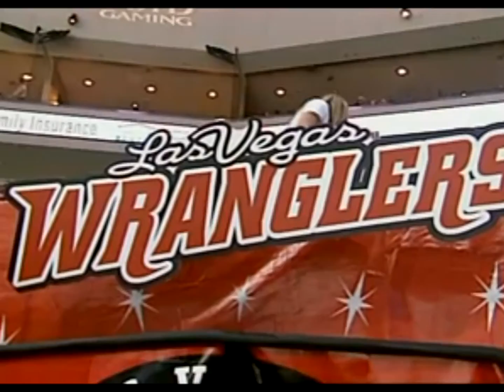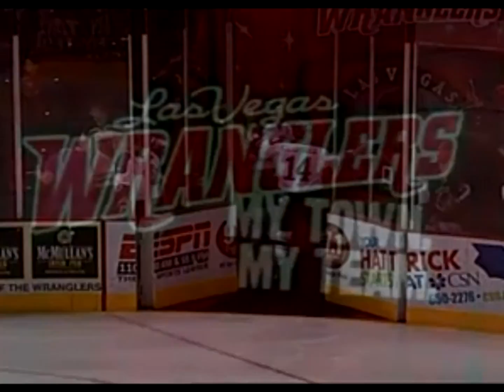Steelheads at Wranglers Western Conference Semifinals Game 2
Highlights of the Idaho Steelheads at the Las Vegas Wranglers of the ECHL Western Conference Semifinals Game 2. Wranglers win 3-2 in overtime.